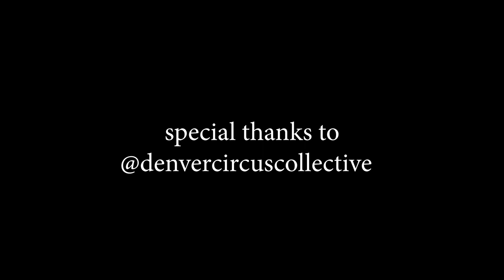Weird Flex [Remix] (feat. Vivid Scientific & Toussaint Lorenz) - OFFICIAL MUSIC VIDEO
Mob Docta & Steady Mobbin Music Inc. Present:
Video Produced by Jeremy Pape (@papemadethis - IG)
Produced by Letusxzamen (@letusxzamen - IG)
Mixed & Mastered by Roger James (@whoisrog_gbl - IG) at Get Busy Livin' Studios in Lakewood, Colorado)